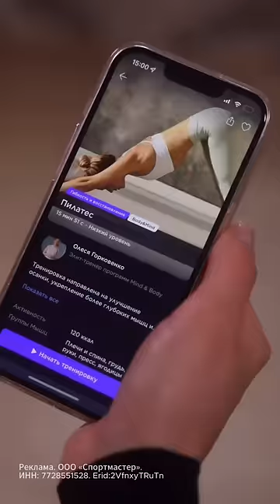Ида Галич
*принадлежит запрещенной в России организации Meta